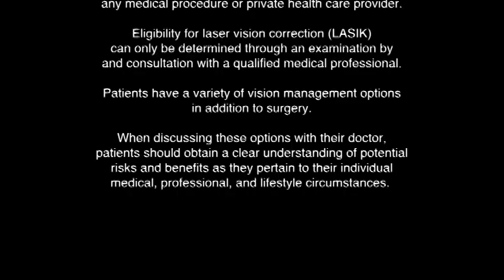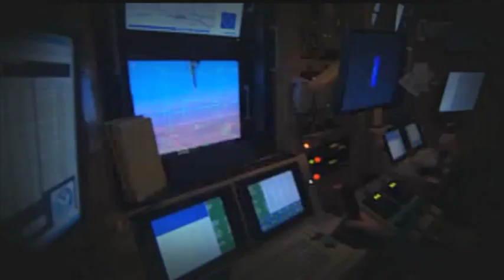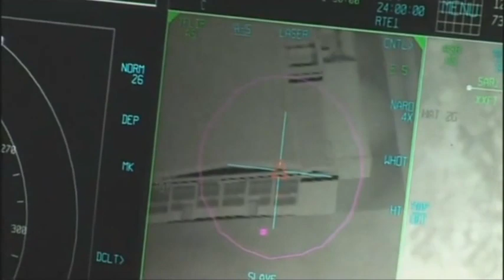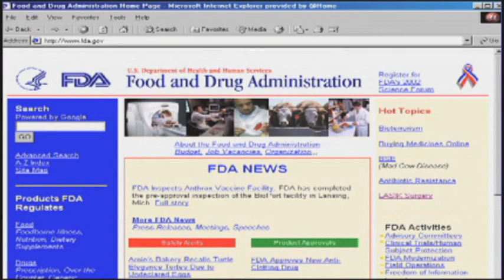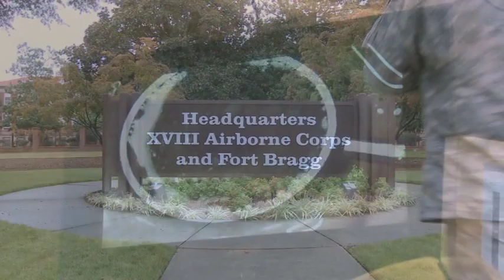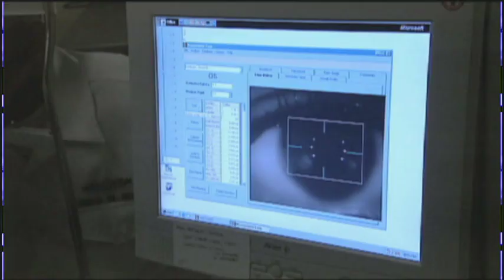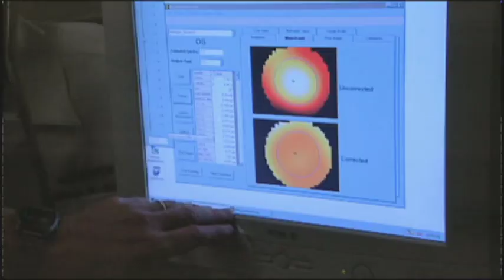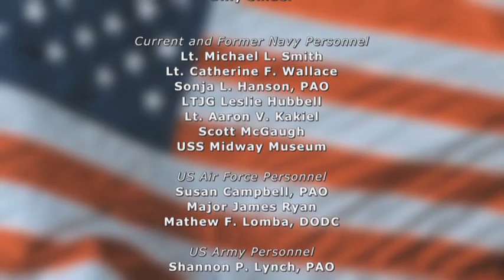LASIK on the Frontlines, short version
This video describes the importance of LASIK in giving our troops an advantage over our adversaries.